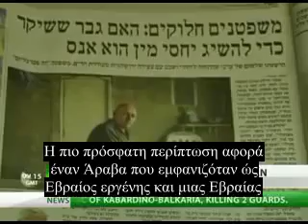Εβραίοι : αντιρατσισμός μόνο για τους άλλους!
Αυτοί που επιβάλουν αντιρατσιστικούς νόμους παγκοσμίως και έχουν αναγάγει το Ολοκαύτωμα σε θρησκεία,είναι οι νούμερο ένα ρατσιστές!